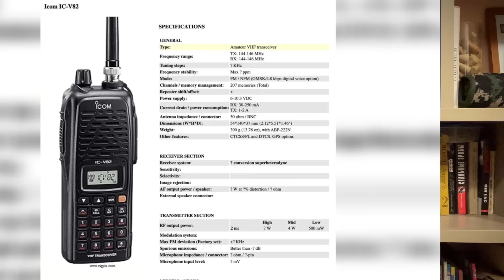СРОЧНО! Новые взрывы электроники в Ливане. Израиль готовится к войне с Xeзбoллoй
Криптовалюта
BTC - 1FoUn7fsBdHqoR6pBxnszhQFUVSbveya2W
ETH - 0x9a46e749b2e7f33d614feabf5b15bb7a8fc5b6e3